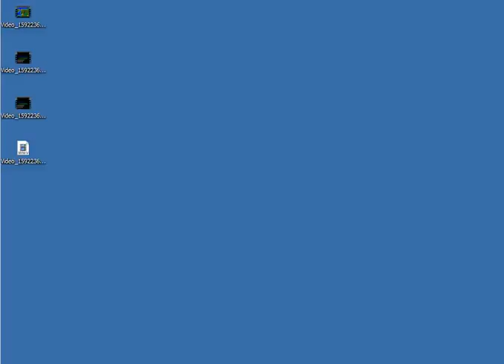Sonic 1 Brother Trouble - Faster than the Light Act 1 RA achievement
Sonic 1 Brother Trouble - Faster than the Light Act 1 achievement run on Retro Achievements.

Finished the act 1 on both signposts: Upper and Lower and achievement triggered when tested. The idea of using Retroarch notification/message overlay was used to show that it triggers when you finish the level, no matter which signpost was chosen.

If the video looks a bit slow. Try using 1.25x speed!

User: Alexdatadestroyer
Mode: Hardcore!
Game: ~Hack~ Sonic: Brother Trouble (Mega Drive)
Title: Faster than the Light Act 1
Description: Complete Act 1 of Emerald Island in under 30 seconds